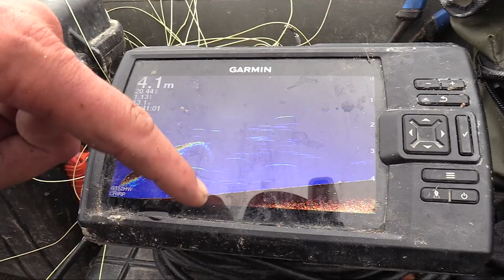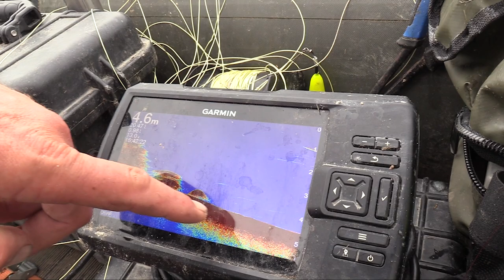WELS und Karpfen am SEE #2 | Die KARPFEN drehen durch !! | BIG FISH auf GELB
Teil 2 der Videoreihe. "Wels und Karpfenangeln am Baggersee"
Stefan Seuß ist an einem Baggersee in Deutschland unterwegs, er angelt zusammen mit Angelfreund Martin auf einer kleinen geheimen Insel. Von dort aus haben die beiden Angler beste Möglichkeiten, Karpfen- und Welsangeln zu kombinieren und auf beide Fischarten ihre Köder auszulegen. Wird der Plan aufgehen?

Zuverlässiges 🎣🎣 Angelgerät bekommt Ihr hier:
Welsangeln🐟